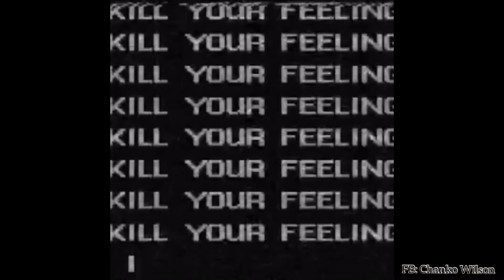Ashnikko - Hi, it’s me [Vietsub+Lyrics] Ashnikko Vietnam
Con nhỏ bạn thân chị nó mới chia tay bồ, giờ nó khóc dữ lắm, lại an ủi nó mới được, chị em bên nhau là vui lắm rồi, còn đỡ hơn bên cạnh cái thằng không xem mình ra gì, thay gì chỉ nhớ về hình ảnh giả trân của nó thì đi đốt áo nó thôi...
Con nhỏ bạn chị vừa mới an ủi chị xong, giờ chị được giác ngộ rồi, chị sẽ đi vùi lấp bản thân của quá khứ và trở thành con người mới liền nè...

Ashnikko’s Official Vietnamese Group
We sub, listen and support our f🤠cking great and fun/interesting princess blue, mamavomit or demidevil: Ashnikko

Lyrics:

Ugh, when I'm with you I have amnesia, got me without a mind
My stupid brain thinks that I need you, misleads me all the time
It's like I need a babysitter, someone to come and get me
'Cause I forget the crazy shit, the littlest things impress me
Mediocre in the bed, my bestie would never let me
Ugh, I did it again
I slip up, I text you, I forget
I did what I said that I wouldn't
Why am I a sucker for a fuckboy's freckles?
Hi, it's me, back again
Here to remind you that he's not worth it
Hi, it's me, your best friend
Take his old t-shirt off and burn it
Repeat after me, "I'm over it"
Yeah we're so over, over
When I'm with you I have amnesia, I'm weaker than before
My stupid brain thinks that I need you, I'm eager to hurt more
My best friend thinks that I'm a dumbass
My dumbass should be a little more cautious
'Cause I can't believe I say that I won't do it
Then I do it and make myself sick, I make myself nauseous (Urgh)
That you were so so disrespectful
Why am I such a sucker for a fuckboy's freckles?
Someone hold me back or I'll run a fucking marathon
I'm crazy now, crying, "Where the hell has my mascara gone?"
I say no more, it's over, it's all about me and what I want
But you find me, 5AM its booty call at the Marriott
Nobody's trophy wife, yeah I'm nobody's baby doll
I'm single now let me drunk dance on the tabletop
Let me be wild now, just let me be hysterical
Old me is dead and gone, I just went and buried her, like